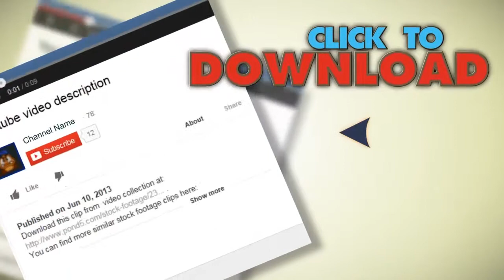Milky Way Galaxy Rotation And Slow Zoom. Stock Footage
You have watched Milky Way Galaxy Rotation And Slow Zoom. Stock Footage"